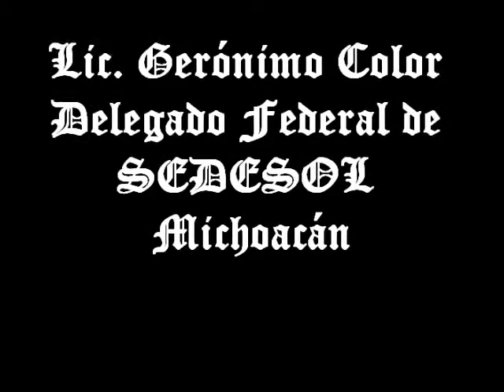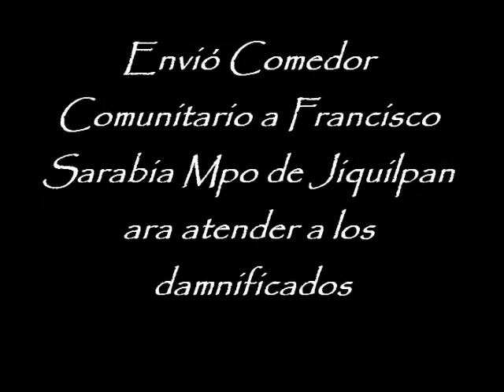Envió Lic Geronimo Color Comedor Comunitario a Francisco Sarabia Mpo de Jiquilpan ara atender a los